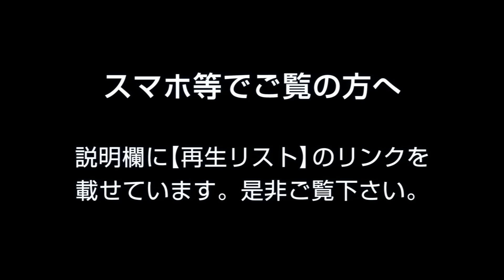パーツこう〜かん！仮面ライダー ドライブ タイヤ交換シリーズのパーツ交換 1 Kamen Rider Drive Parts Exchange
※改造は自己責任でお願いします。

このチャンネルはk2eizoのサブチャンネルです。

【分解改造 仮面ライダー DX変身ベルト&ドライバー 再生リスト】Kamen Rider Belt　Decomposition & transform Playlist

【画像合成 画像加工 仮面ライダー他 再生リスト】

【仮面ライダー 自作ドライバーケース 再生リスト】

【パーツこう〜かん！仮面ライダー ドライブ 再生リスト】

【金色塗装！とりあえず金色に塗ってみたｗ 再生リスト】

【リペイント 仮面ライダー 鎧武ガイム 極アームズ 再生リスト】Kamen Rider Gaimu Kiwami Arms Repaint playlist

【リペイント 仮面ライダー 龍玄・黄泉 ヨモツヘグリアームズ＆ロックシード 再生リスト】Kamen Rider Ryugen Yomi Yomotsuheguri Arms & Lockseed Repaint playlist